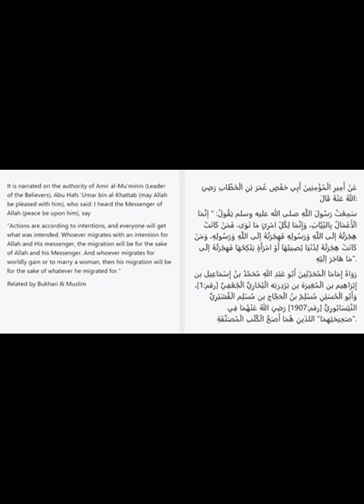40 Hadith of Nawawi - 01 English, Arabic & Commentary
Hadith No1 of the absolutely integral 40 ahadith of Imam Nawawi rahimullah.

The hadith is said in English, then Arabic & lastly there is a commentary of the hadith in English.